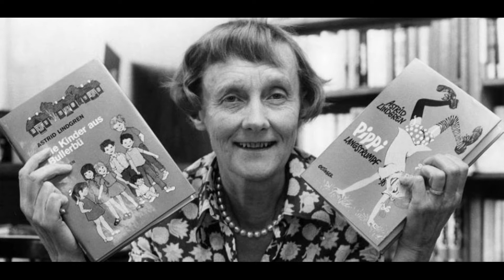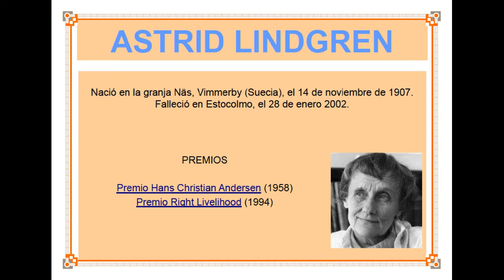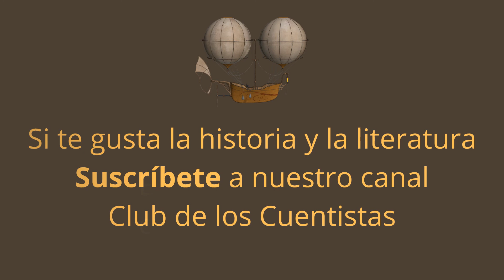Astrid Lindgren y Pippi Calzaslargas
Vamos a conocer la vida de Astrid Lindgren, la creadora de la niña más rebelde de todos los tiempos, Pippi Calzaslargas
Este vídeo pertenece al curso del Club de los Cuentistas 20/21